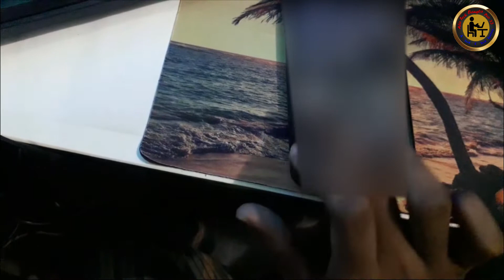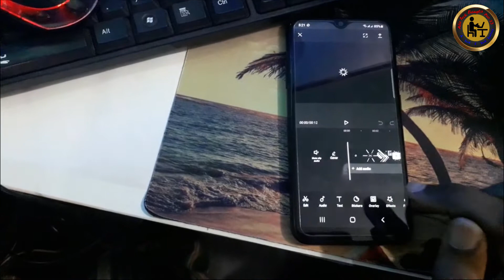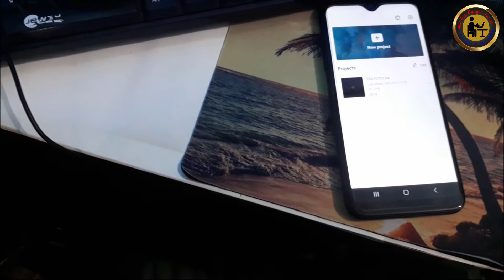How To Remove Video Background In Android | Abir Tech Bangla Pro73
Do You Want To Know How To Remove Video Background In Android?
Want To Know How Works Removing Background On Your Video By Android?
In This Video I Shared How To Change Remove Background In Android.
**Abir Tech Bangla Pro73**
A Tech & Tech Factory
Bangladesh
Social Profiles :
*** ANTI-PIRACY WARNING ***
This content is Copyright to Team Abir Tech Bangla Pro73 ! Legal action will be taken against those who violate the copyright of the following material presented!
Thanks.